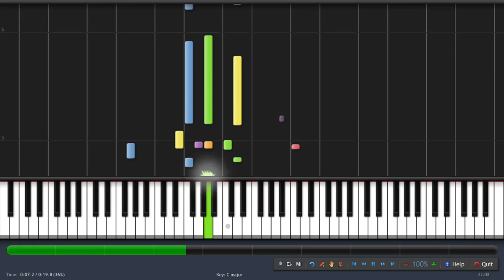GTA 3 - Main Title Theme [Easy Piano Tutorial] (♫)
How to play GTA 3 - Main Title Theme (Instrumental MIDI + Synthesia)

Hello, friend! You're on the YouTube channel MIDIes Mus. Here is the largest collection of instrumental video lessons. Our team daily publishes new Synthesia easy piano tutorial . We want to create the largest library of MIDI. Here you can find your favorite song. If it is not, then write in the comments or contact with me.

🎹 Download midi (.mid) and piano sheets (.PDF) you can (midies ru no longer works, do not go to it! hackers hacked him! SCAM!)